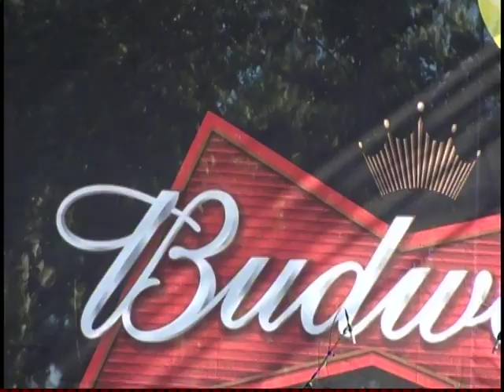Mi Amiga Mi Amor, Querendon Y Cajetoso, El Ejecutor- Larry Hernandez En Vivo Whittier Narrows Park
Larry Hernandez en Whittier Narrows Park en Rosemead, California. Domingo, Mayo 3, 2009. Tocando su super exitaso "Mi Amiga Mi Amor," "Querendon Y Cajetoso," y "El Ejecutor."